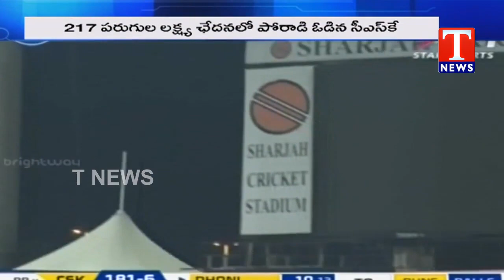Special Discussion | IPL Cricket 2020 |13th Season | TNews Telugu